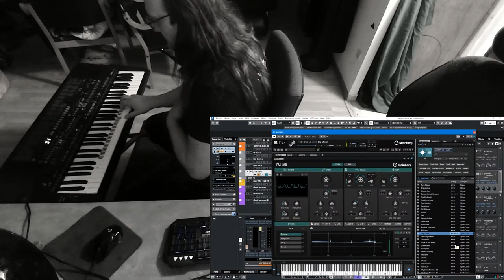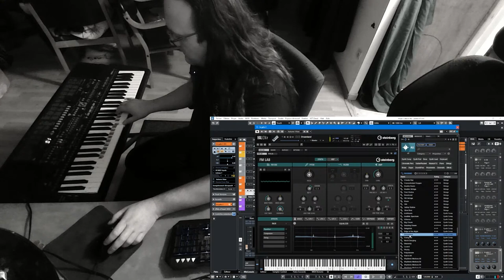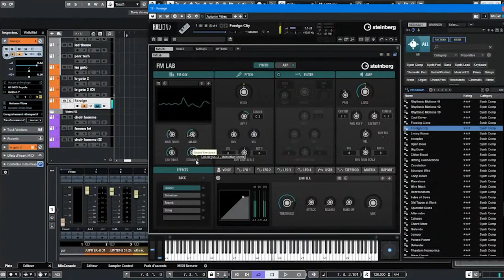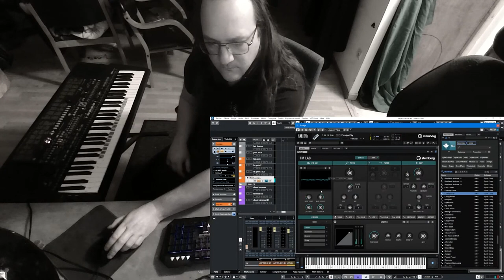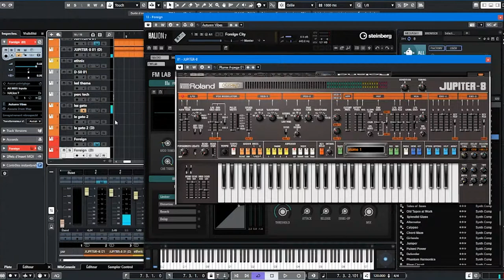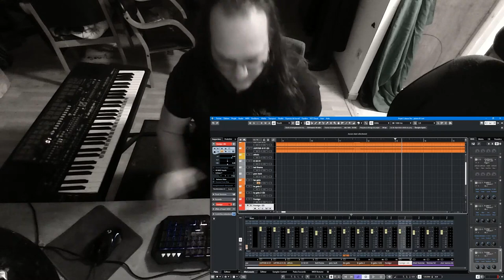Live Mix impro Music - Cubase - les gato